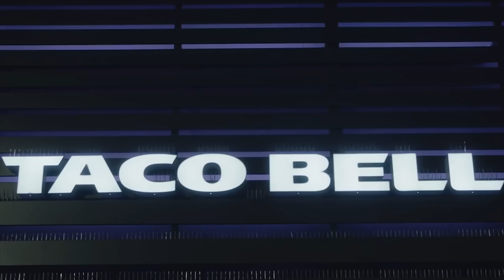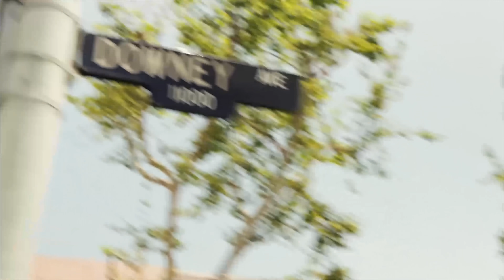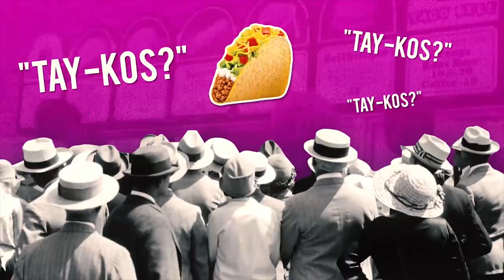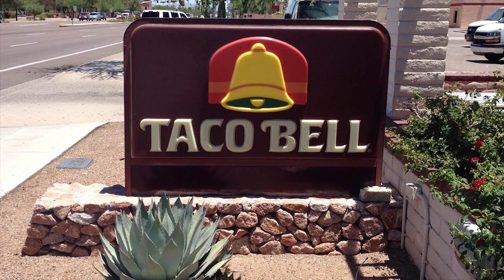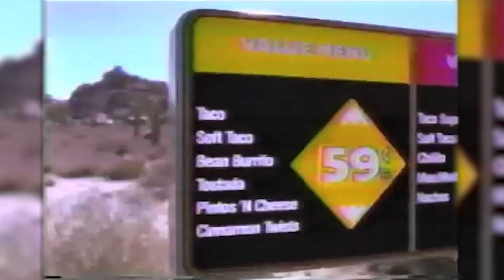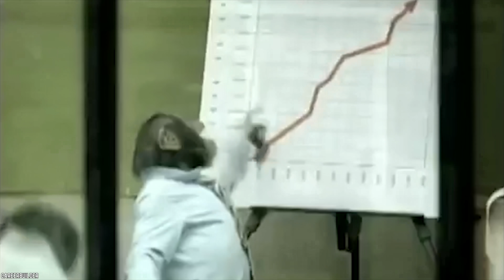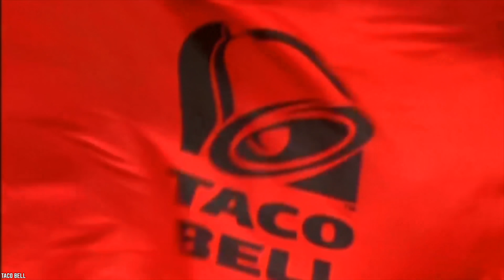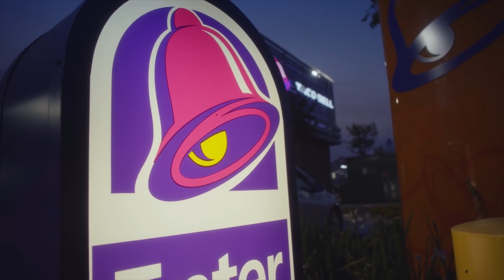TOP 10 UNTOLD TRUTHS OF TACO BELL!!!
Do you know all the Top 10 Untold Truths Of Taco Bell? When it comes to Mexican food in the fast-food arena, there is one king, Taco Bell, based out of Irvine, California. The history of this late night spot could actually be one of the more interesting background stories of any fast food giant. So let's delve into this list of the top 10 untold truths of Taco Bell, the largest purveyor of tacos and burritos in the Western world!

Taco Bell is an American chain of fast food restaurants, founded by Glen Bell on March 21, 1962. Based out of Irvine, California and a subsidiary of Yum! Brands, Inc. The restaurants serve a variety of Tex-Mex foods that include tacos, burritos, quesadillas, nachos, novelty and specialty items, and a variety of "value menu" items. As of 2018, Taco Bell serves more than 2 billion customers each year at 7,000 restaurants, more than 80 percent of which are owned and operated by independent franchisees and licensees.

Comment TacoBell FastFood Taco if you find these top 10 untold truths of Taco Bell interesting.

Timestamps:
0:30 Taco Bell was Founded by Glen Bell
2:07 Taco Bell was Owned by Pepsi
3:11 The Tacos Originally Cost $0.19 and Confused the Heck Out of People
4:15 The First Taco Bell Would Blow Your Mind
5:15 The Original Taco Bell Logo was Cray Cray
6:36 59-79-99 Changed the Fast Food Game
8:01 The 'Yo Quiero, Taco Bell' Dog Caused a $42 Million Dollar Lawsuit and No Uptick in Sales
9:26 Taco Bell Colluded with the Russians
10 46 Mexicans vs. "Mexican" Food
12:13 The Taco Bell Dorito's Loco Taco Required A LOT of Hard Work and Engineering